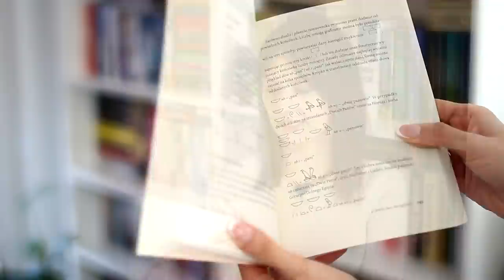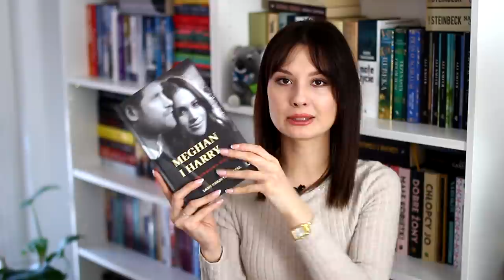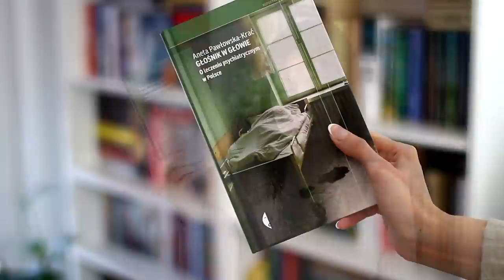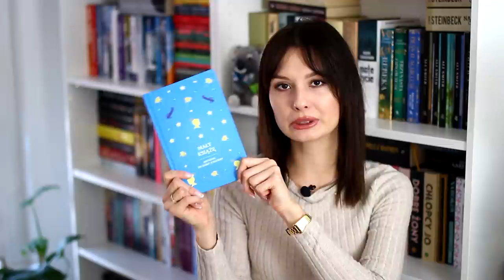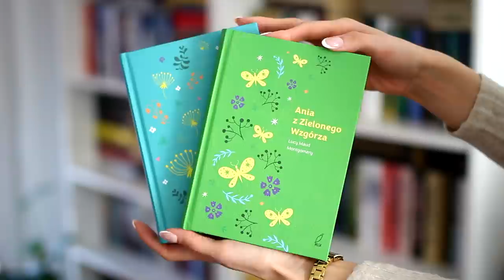Nowe książki, czyli BOOK HAUL (niestety nie z PTK, ale jednak 👀) 📚❤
Cześć! Dzisiaj zapraszam na BOOKHAUL, czyli przegląd książek, które zasiliły moją biblioteczkę od początku tego roku. Miłego oglądania! ❤